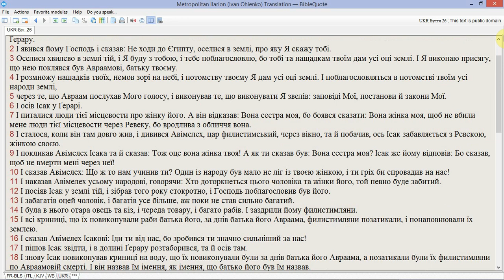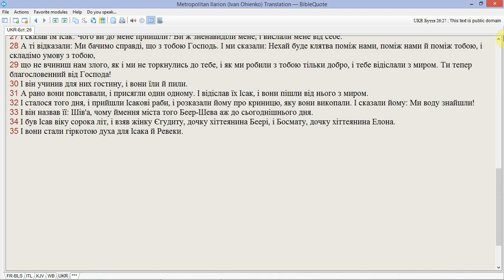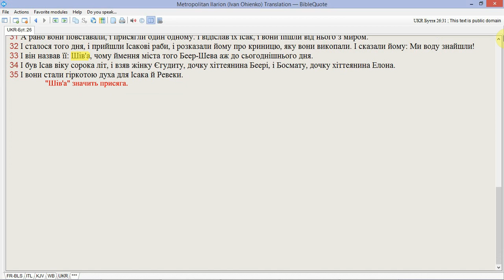Біблійні читання 0026: Буття 26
Вивчайте Біблію: Буття, глава 26. Переклад: Митрополит Іларіон (Іван Огієнко).
Зміст: Ісак змушений переїжджати кілька разів; Бог стверджує свою обіцянку (дану Авраамові) Ісаку.

Дисклеймер: наша мета – точні відео у цій серії на цьому каналі. Однак, можуть траплятися помилки, включно із вимовою та правописом. Якщо ви помітили помилку, будь ласка, дайте нам знати.